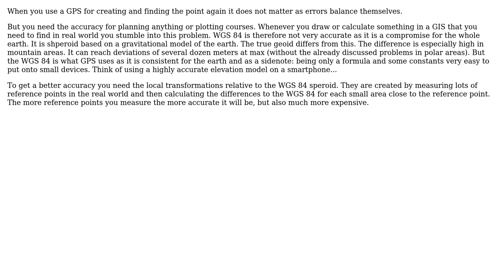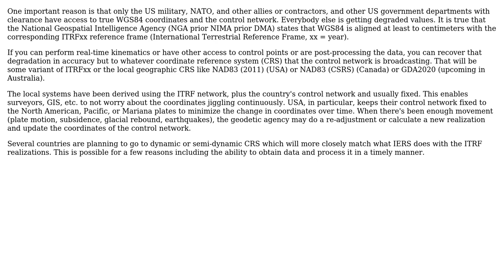GIS: When is data created in datums other than WGS84? (2 Solutions!!)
GIS: When is data created in datums other than WGS84?

With thanks & praise to God, and with thanks to the many people who have made this project possible! | Content (except music & images) licensed under CC BY-SA | Music | Images & others | With thanks to user PolyGeo user nickponline user mkennedy user Matte user Fezter and the Stack Exchange Network Trademarks are property of their respective owners. You are responsible for your own actions.